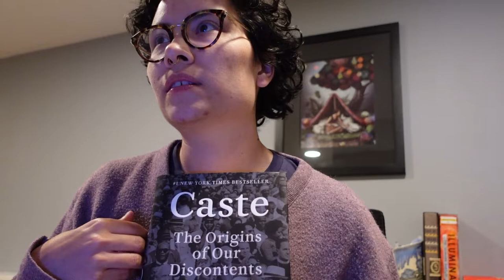TYLER'S BEEN READING | "Caste" Vlog # 3 (Finale)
I brought you along as I finished the last 125 pages of Caste by Isabel Wilkerson. I share my thoughts and footage of two of my cats.